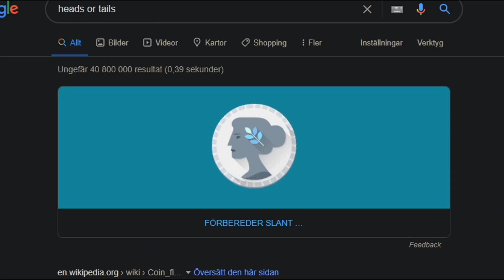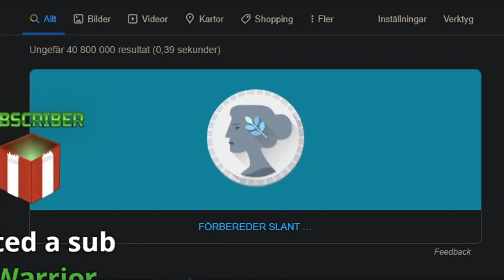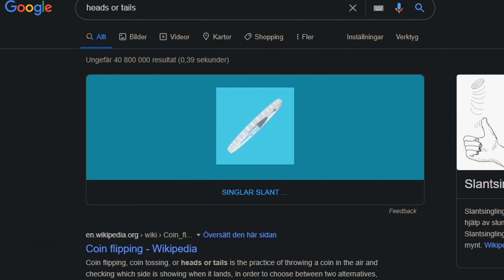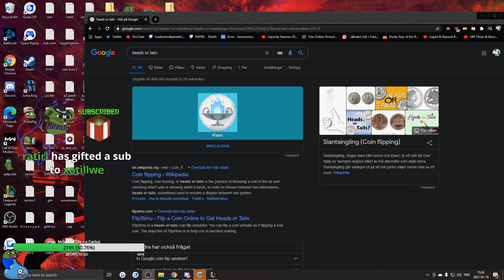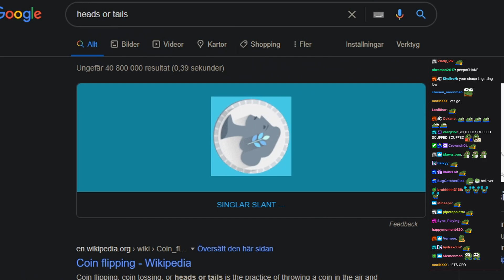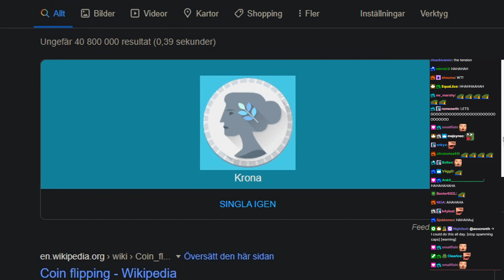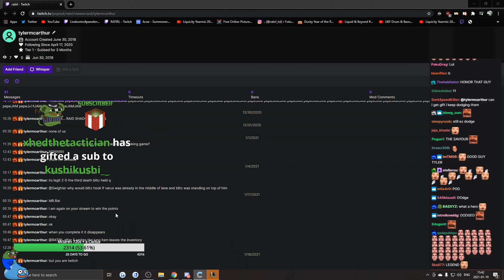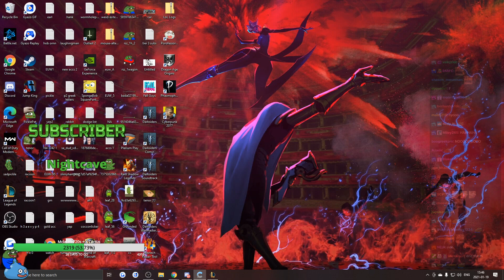5 Heads in a Row for $500 with Twitch Chat